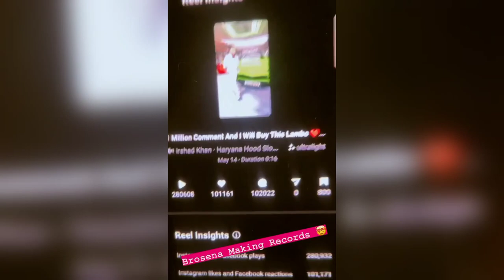BUY New Lamborghini Urus 😮 || The Uk07 Rider New Sports car